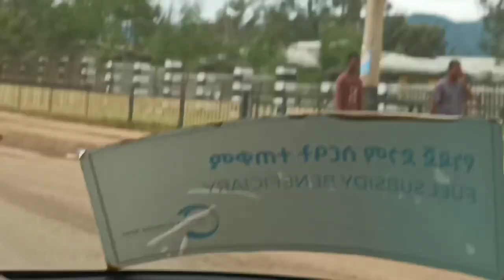🛑ከ mustafa tube ጋሪ ተገናኘን የጠፋበትን ምክንያት ተናገሬ ገባ በሉ